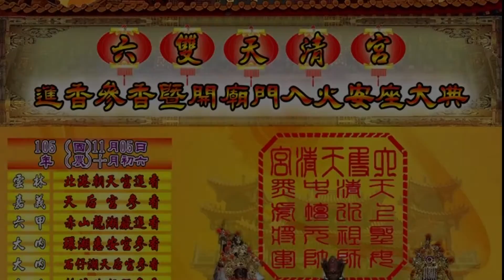台南官田六雙天清宮謁祖遶境開廟門安座大典預告片